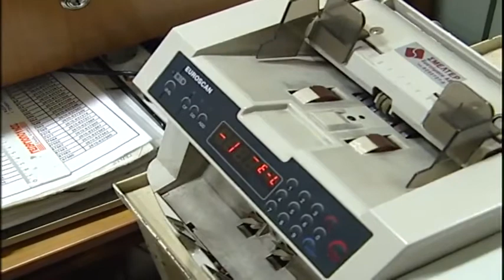Νωρίτερα θα καταβληθούν οι συντάξεις του Φεβρουαρίου 2020